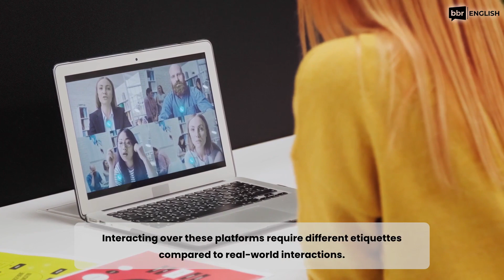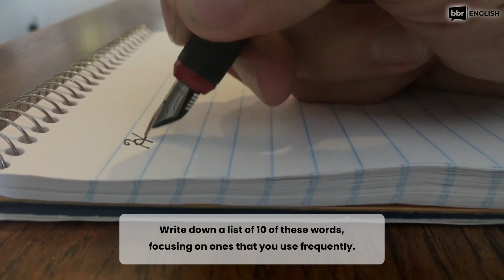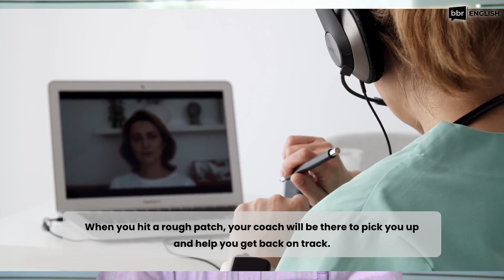7 Strategies to Improve Your Communication Skills in a Post-Pandemic World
As a result, our ability to communicate were impacted in ways we never expected.

But there is hope! In this video, we share 7 strategies you can use to improve your communication skills and regain your confidence at work. From speaking in the real world to focusing on your pronunciation, these tips are sure to help you become a better communicator in the post-pandemic world.

⌚️Timestamps:
0:00 Intro
1:37 Strategy 1
2:34 Strategy 2
3:24 Strategy 3
3:48 Strategy 4
5:00 Strategy 5
5:55 Strategy 6
7:17 Strategy 7

🙋🏻‍♂️Who We Are :

Are you a working professional (5+ years experience) struggling with Spoken English Fluency and communication skills?
Then, we are here to help YOU!

BBR English is the best platform to Learn LIVE 1-1 with a Personal Mentor and become fluent in English Communication. Our courses are designed uniquely for Indian Working Professionals.

Case Studies on how we helped Indian working professionals improve their Spoken English and Communication

Our clients include Doctors, Lawyers, CAs, Software Engineers, Product Managers, Bankers etc.
The median age of our clients is 35 and we specialise in helping professionals who have at least 5 years of work experience in professional world. But, now they are struggling to move ahead due to limited Spoken English and communication skills.

How can we help you improve your English Fluency and Communication skills?

- You will get 1:1 LIVE coaching from an industry trainer (7+ years experience) in Spoken English and Corporate Communication.
- We will help you improve your Grammar, Vocabulary, Body Language, Expressions, Confidence and reduce your mother tongue accent.

Blackboard Radio (BBR) is an award-winning company founded by IIT Delhi and Imperial College London alumni.
We are supported by reputed VCs such as Sequoia Capital, Omidyar Network, Villgro Innovation Foundation, and CIIE, IIM Ahmedabad.

Happy Learning 🤗